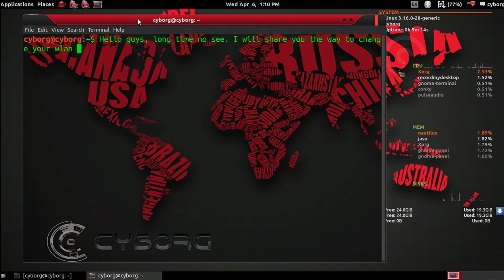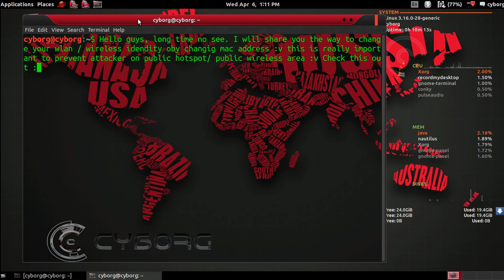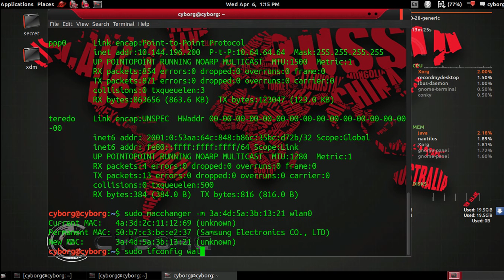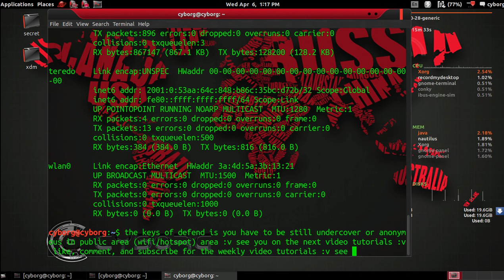Anonymous Wifi Identity - How to Change Mac Address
Hi guys, long time no see. I've alot of something that I've to do in my real life. I do appologize for being late updating my video tutorial once a week. Today we'll talk about anonymous wifi identity and how to change mac adress.

Changing mac address is very important on public wifi area/ public hotspo connection. Sometimes, there are few people try to abuse you, bother your internet connection by using any cutting wifi network software/ command. Or your speed is limitted by the administrator of wifi connectivity. So, you have two solutions to solve theese problems. 1. Hit them back, or 2. Defend yourself. I do not recommend you to use the first solution.